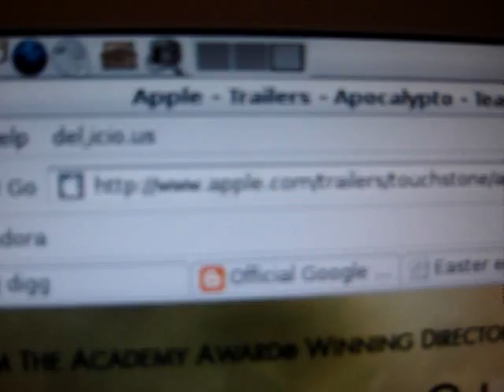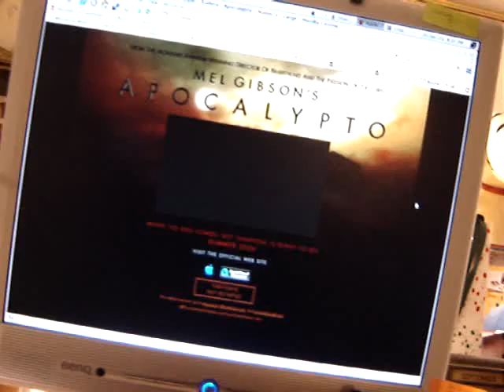Ubuntu Linux viewing Apple trailers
This is a short video of Ubuntu Linux Breezy viewing Apple.com trailers via mplayer.